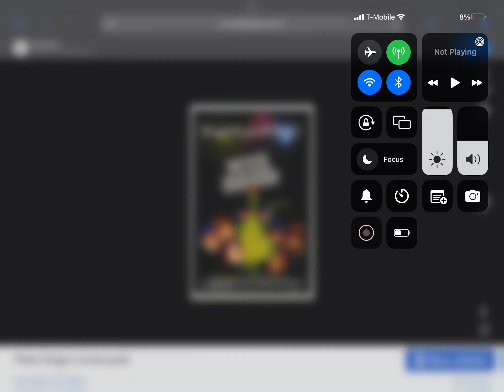Happy 46th Anniversary To Pete's Dragon (1977)!